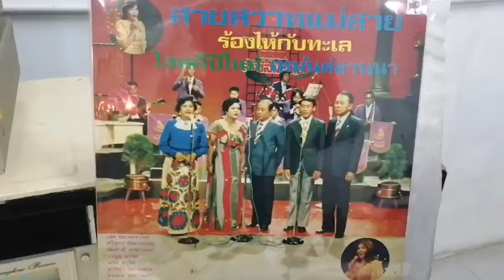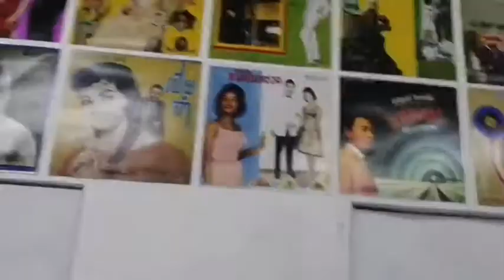1296 คอยเธอ -โฉมฉาย อรุณฉาน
ทำนอง ไทยเดิม "เขมรปากท่อ"
ประพันธ์เพลง วันที่ 9 ก.ค. - 15 ก.ค. 2525
เปิดจากแผ่นเสียง